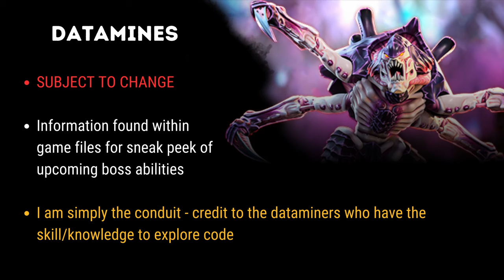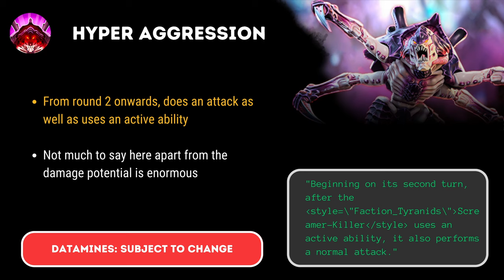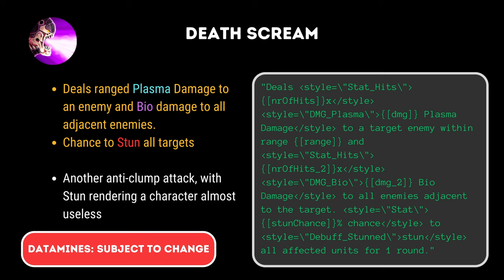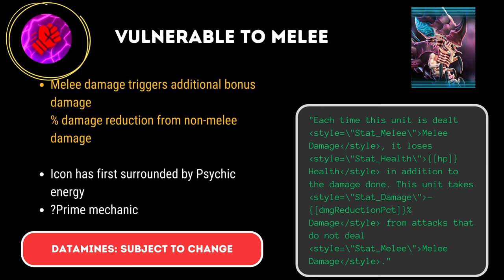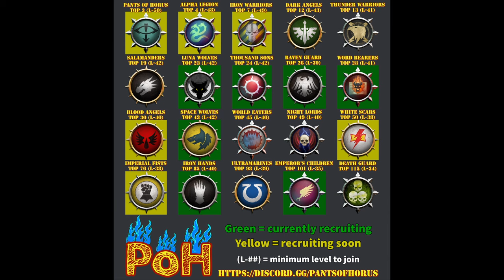[Datamines] NEW Screamer-Killer Guild Boss abilities found!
First look at Datamined abilities and skills for the new Screamer Killer Guild Raid Boss - coming to Tacticus later this month.

‼️ My Refer a Friend Code ‼️
Enter in-game for 100 free blackstone: RIG-61-DUG

🕒🕒Timestamps🕒🕒
00:00 Start
01:32 Passives
02:32 Actives
03:49 Primes
04:37 Synaptic Insight
05:18 Blackstone/Referral code